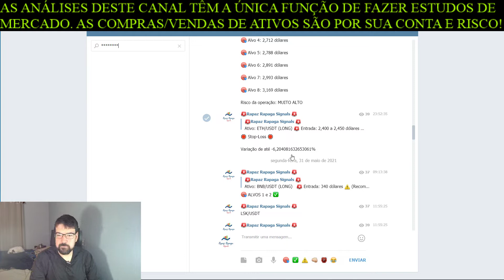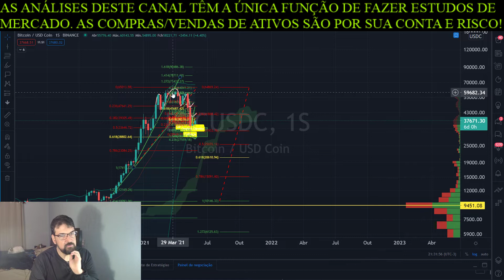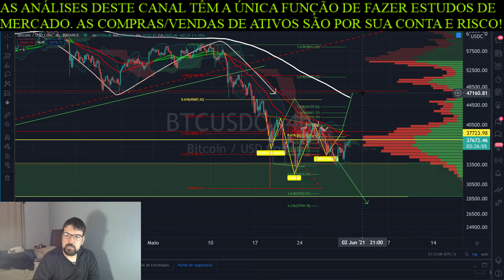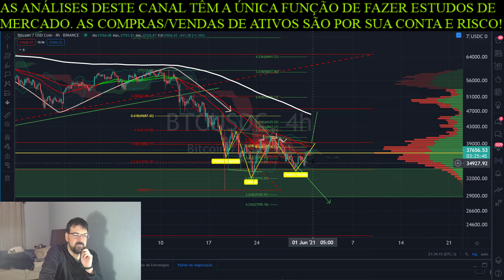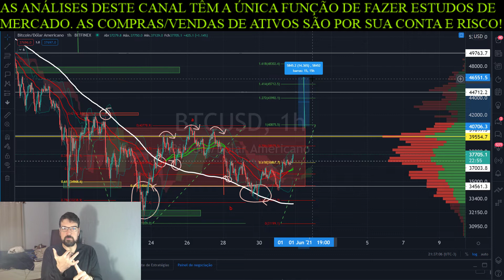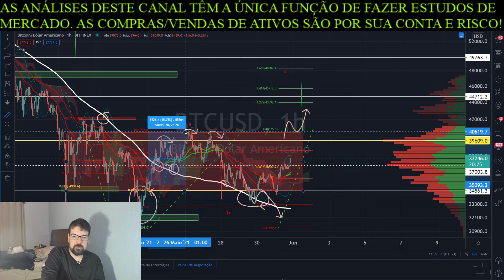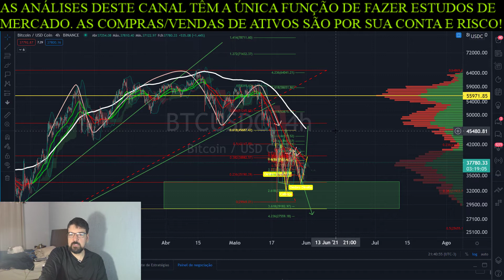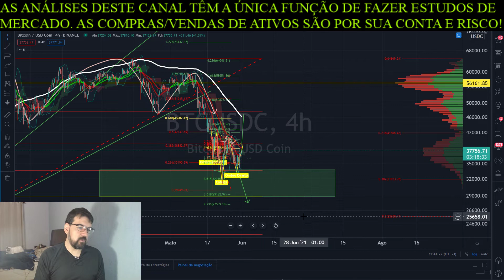O Rapaz do Bitcoin: 31/05/2021: Enfim, era uma acumulação de Wyckoff mesmo?